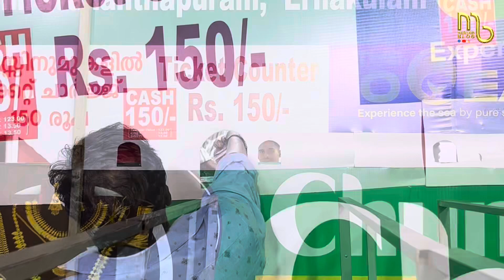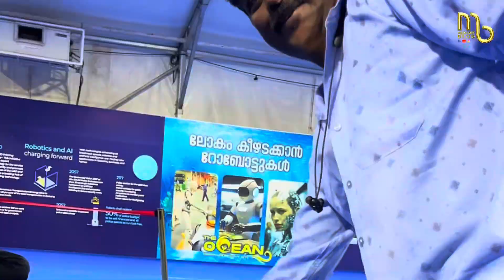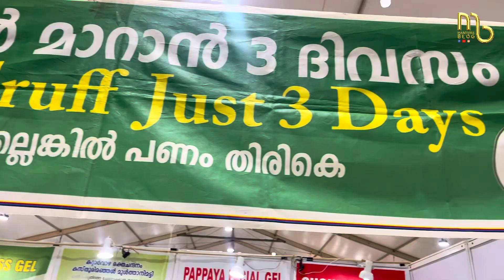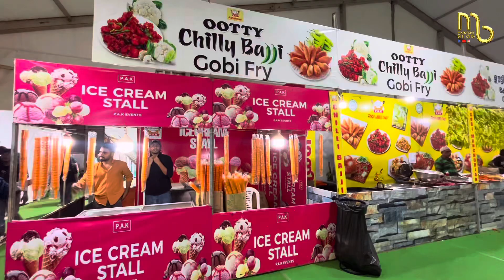റോബോട്ടുകൾ നേരിൽ കാണാനും തൊടുവാനും വേഗം വന്നോ നമ്മുടെ കൊല്ലം ആശ്രമം മൈതാനത്ത് 'കൂടാതെ മത്സ്യകന്യക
മരണകിണർ മത്സ്യകന്യക റോബോട്ടുകൾ കടലിൻ്റെ അടിത്തട്ടിലെ മീനുകളും ഒരു കുടകീഴിൽ വെള്ളത്തിലെ മീനുകൾക്കൊപ്പം ജീവിക്കുന്ന പൂച്ച കുട്ടികളും